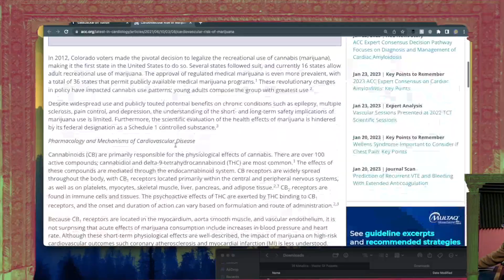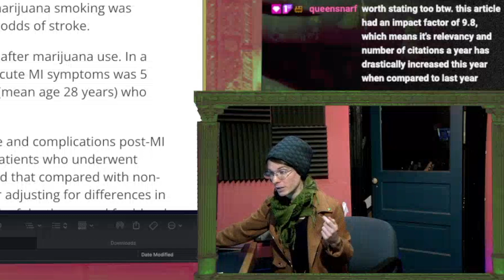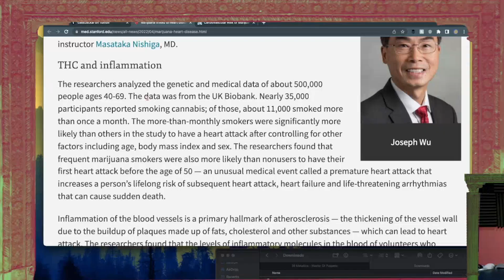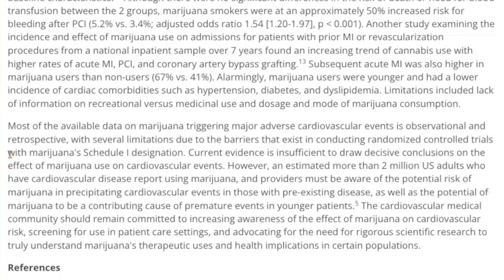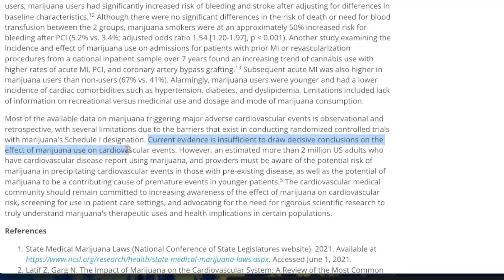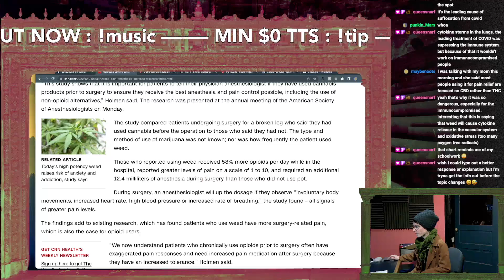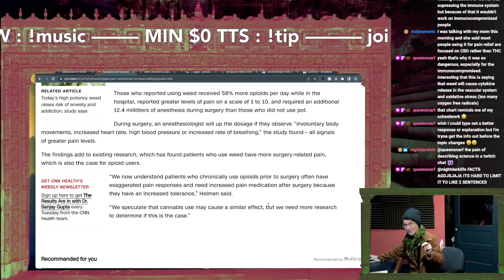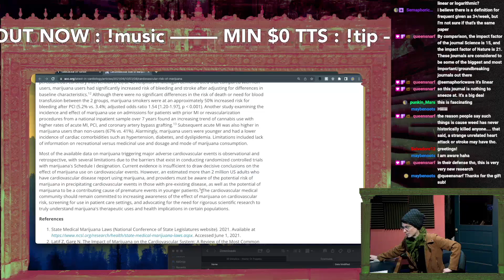Ex-Stoner denounces Weed with Science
I am 29 and went to the ER for a possible heart attack, did my research while bed-ridden, and found out some wild things about my most concurrent habit.